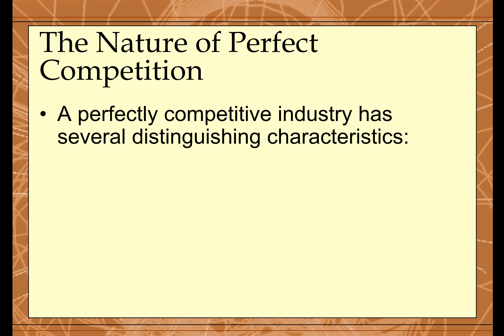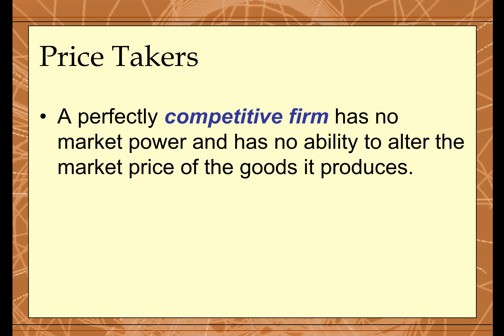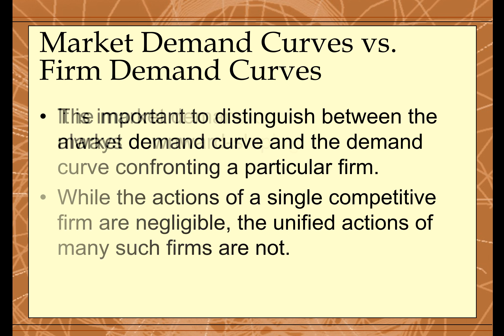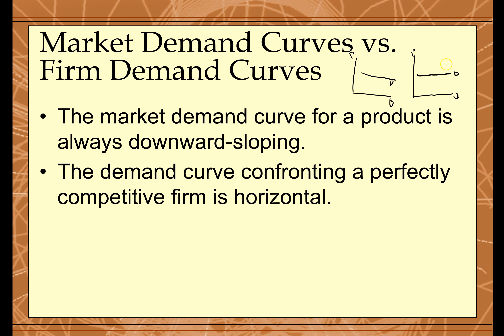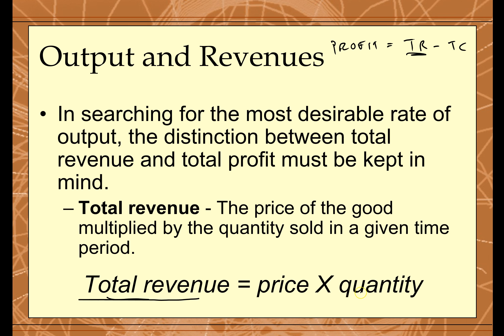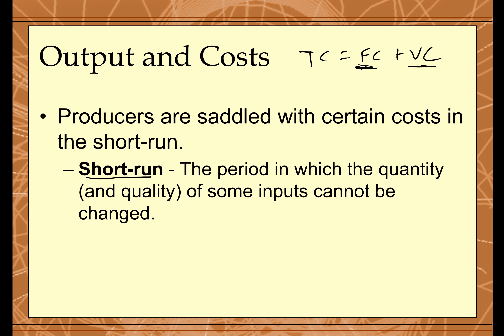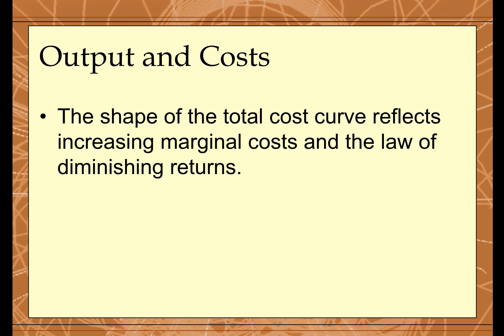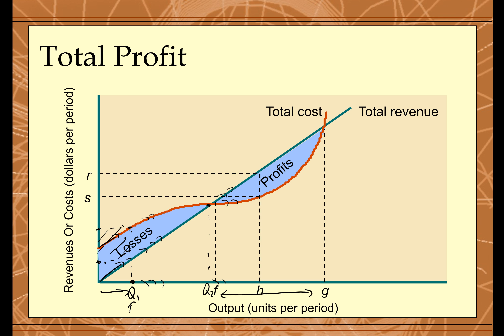ECON 1 Chapter 8 The Competitive Firm 2of3